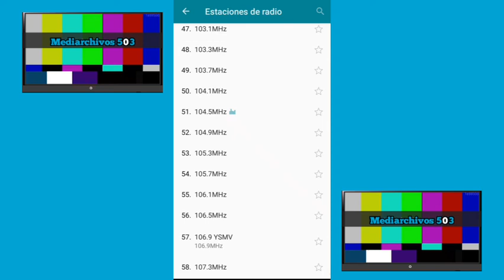Radios de Sonsonate El Salvador durante cadena nacional (01-06-2022)